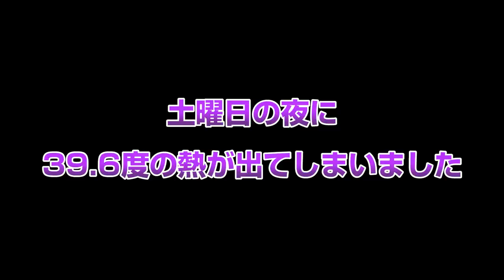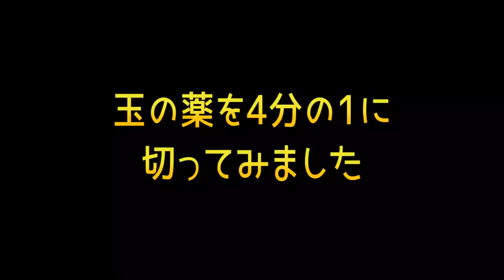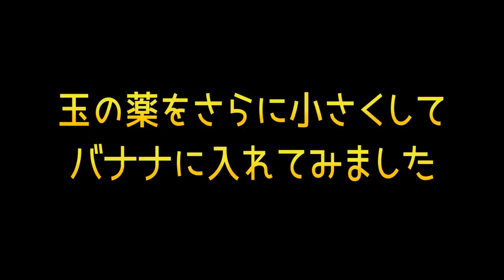【インフルエンザ？】病院が休みの土曜の夜に2人同時に高熱で大ピンチ（風邪 病気 病院）【しほりみチャンネル】